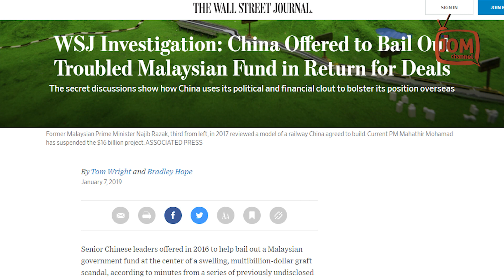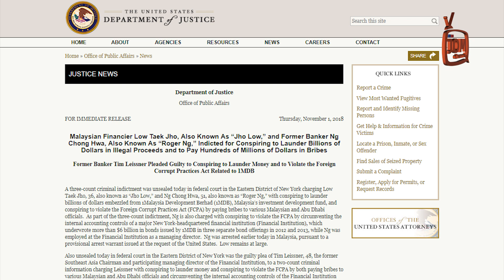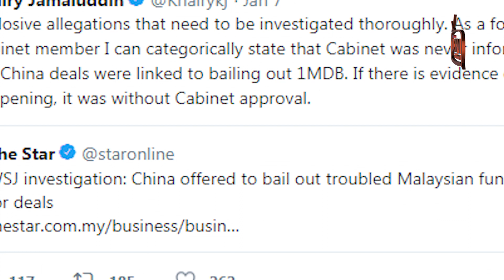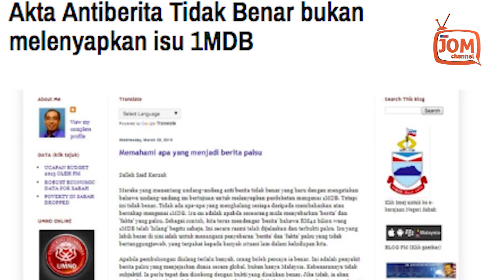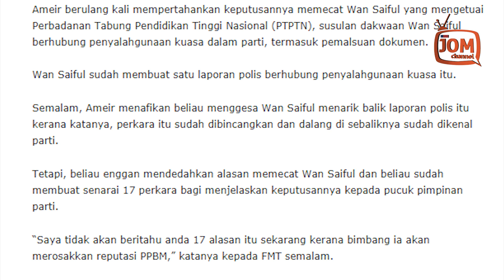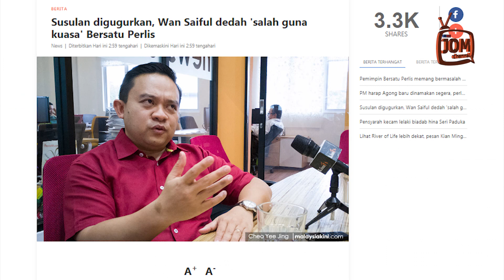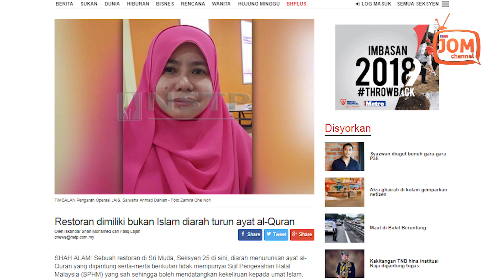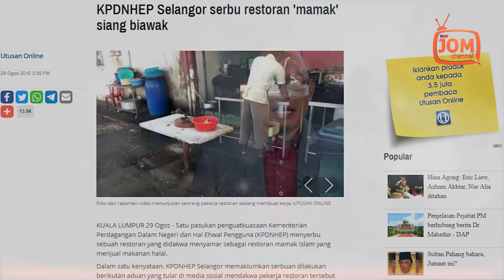RENTASAN BERITA 431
1. 1MDB - SUDAH JATUH DITIMPA TANGGA
2. DULU NAJIB TADBIR NEGARA SEORANG DIRI?
3. BERSATU NEGERI KECIL YANG WATWIT
4. MENYAMAR RESTORAN ISLAM, KERAJAAN PERLU TEGAS

DR. OLIVE